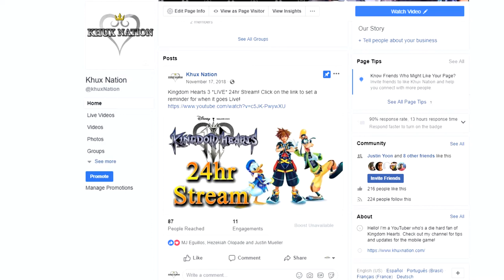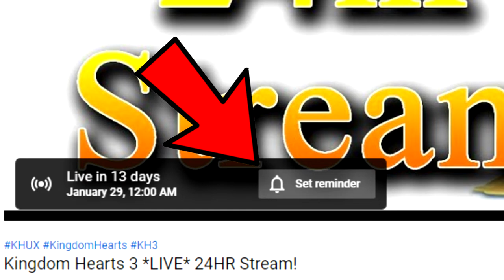24 Hour Kingdom Hearts 3 LIVE Stream Announcement